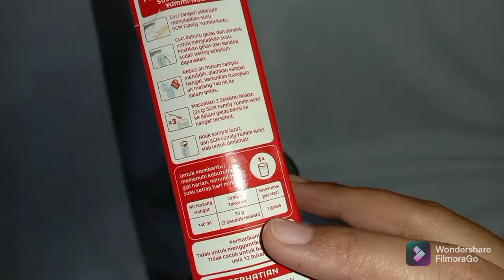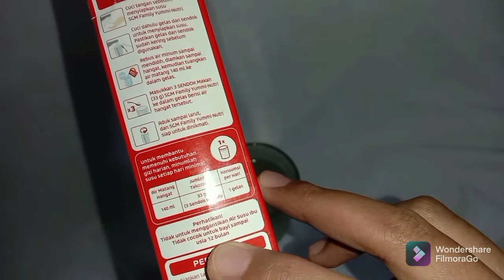SGM Family Yummi-Nutri. Recommended banget pakai es. Enak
Yuk kita nyobain SGM Family Yummi-Nutri
Cobain dengan 3 cara
1. Seduh pakai air hangat
2. Seduh pakai air aqua
3. Ditambahkan es

Happy watching
Semoga bermanfaat ☺️